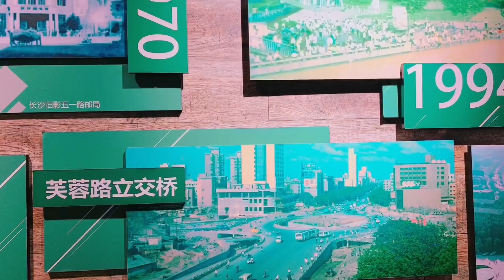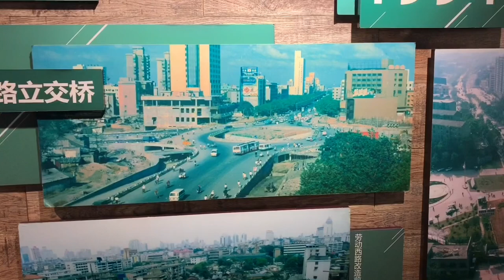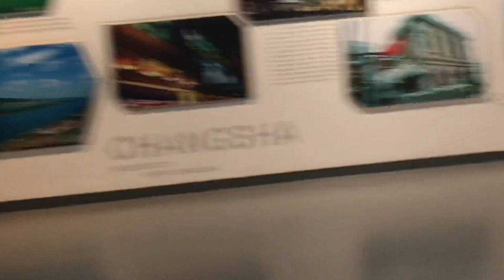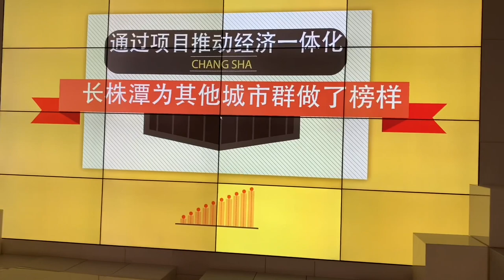Changsha Museum !! Changsha Art Museum !! The Best place for visiting in Changsha !! Hunan Museum